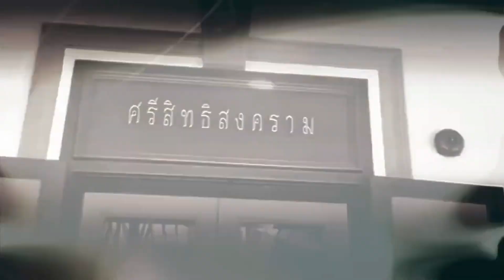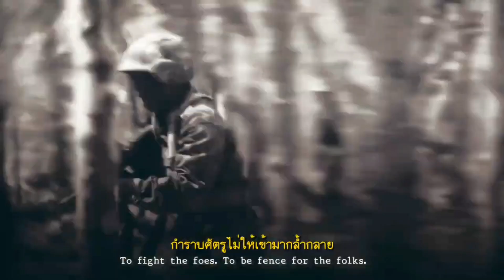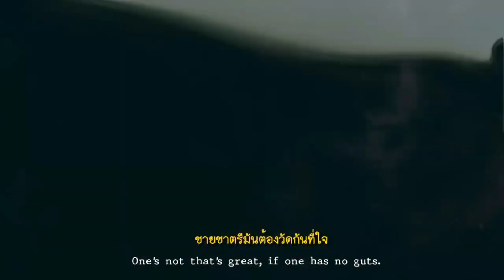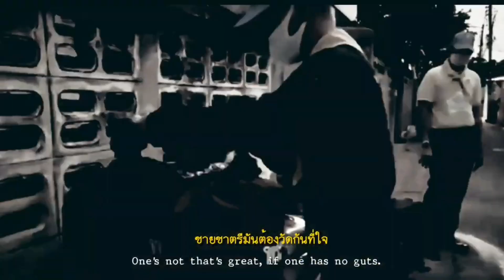ทหาร ร้าย ! เบื้องลึก จัดชุดใหญ่ให้ โรม - ก้าวไกล หลังเคยบูลลี่ทหาร